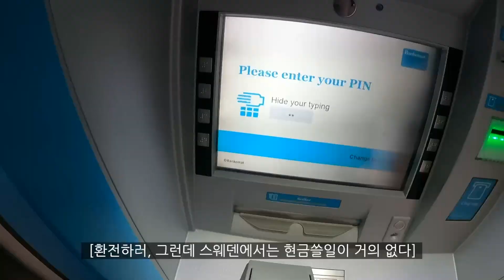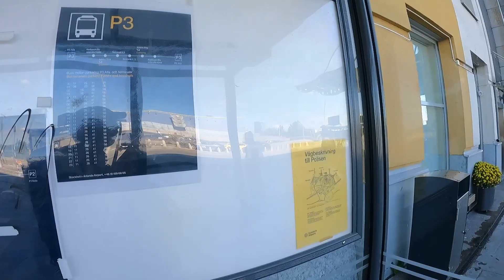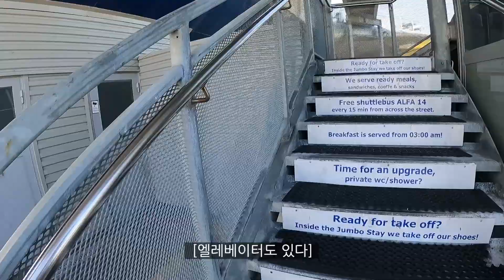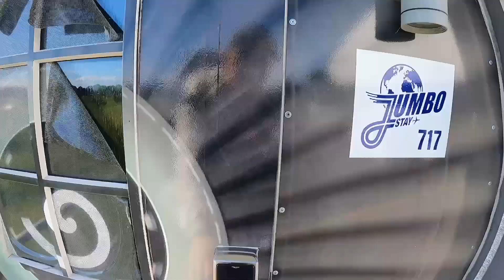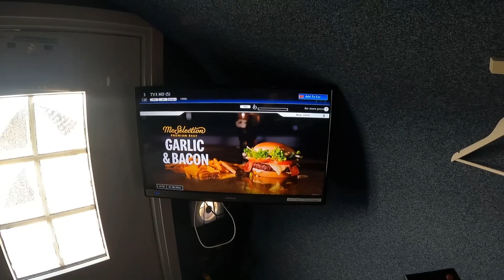스웨덴 비행기 호텔에서 하룻밤 - 점보스테이 @북유럽 10화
스위-든에 왔습니다
썸네일 폰트색깔이 이쁘게나오네요 이케아같은색깔